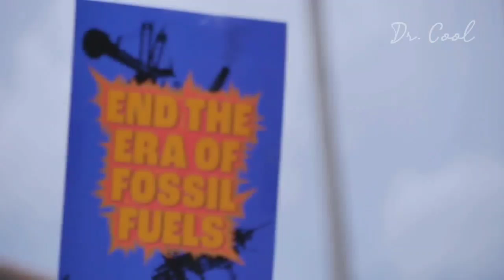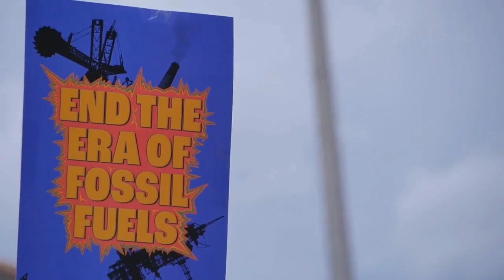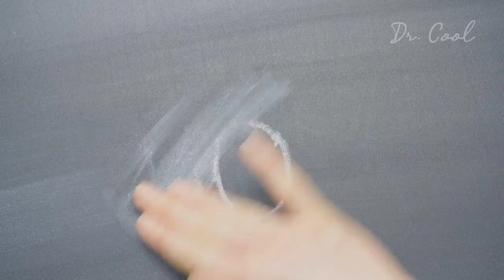Cameroon Guy invents Generator That Uses Water As Fuel, Shocked US Engineers!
A young genius from Cameroon has stunned the world by building a water-powered generator—no fuel, no noise, no emissions. What Western engineers once called "impossible" is now powering remote communities… using the same water we drink. 🌍⚡

In this video, we explore:

How this revolutionary invention works

Why global tech giants ignored such innovation

The hidden intelligence of African youths

How Africa is leading the next energy revolution

This isn’t just a generator. It’s a wake-up call.
Africa is rising—not with borrowed tech, but with ancestral ingenuity.

💡 Watch till the end to discover what this means for the future of energy, and why this invention is shaking up global power structures.